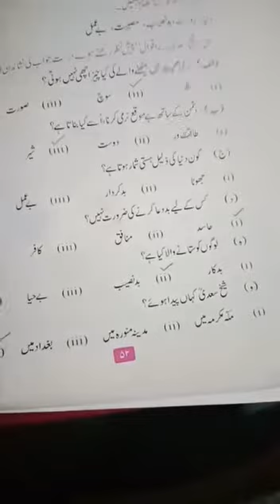CLASS VI URDU PART 2 Topic : Sheikh Saadi Ke Aqwal